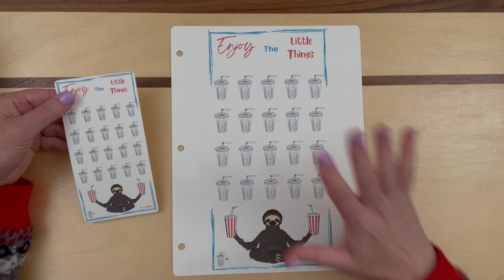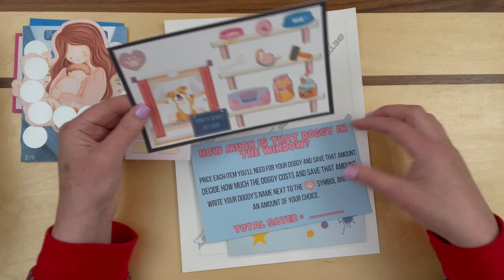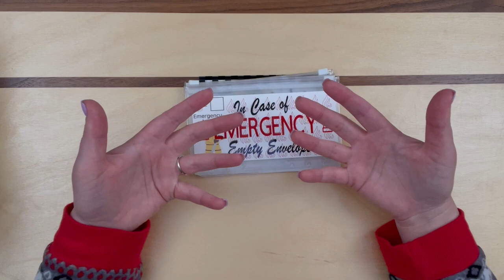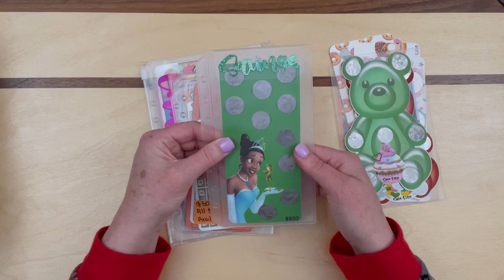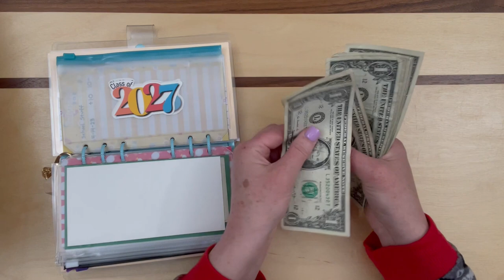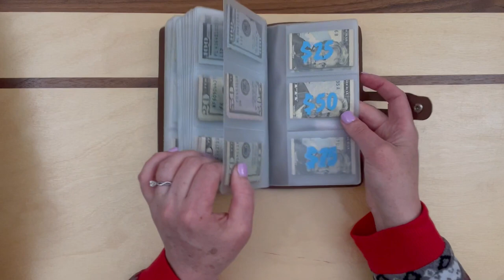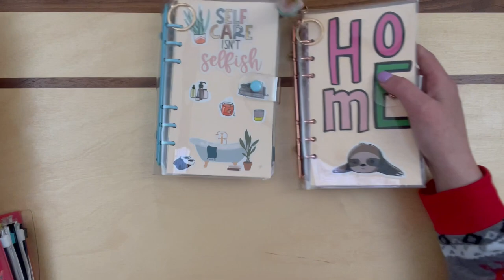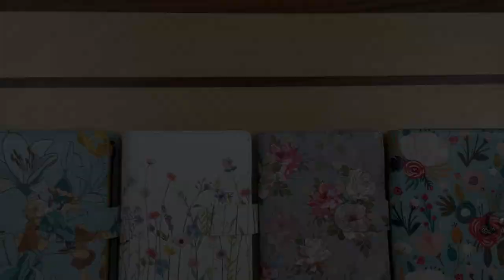New A6 Binders | Vulnerable Talk | Heartwarming Happy Mail | Vacation Binder Cash Stuffing | $100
Today is a much different type of video than I've ever filmed.  The thumbnail and title say it all!

ATTENTION
The code is: BUSYLIZZYBLUE
Link to Etsy shop

Budget By Number (Trina)

If you feel so inclined to further support me and my channel or help out my dog Ranger, here is a link to do so (absolutely not necessary, but very much appreciated!) :

xo, Lizzy